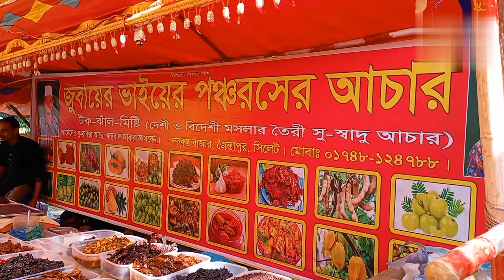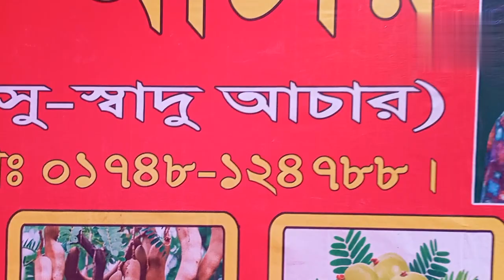রসুনের আচার। রসুনের আচার সহ মোট ২৫ রকমের আচার বানিয়ে বিক্রি করছেন জুবায়ের ভাই। কম দামে ক্রয় করুন।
জুবায়ের ভাই নিজ হাতে সব ধরনের আচার তৈরি করেন এবং বিক্রি করেন, উনি ৪০০ টাকা থেকে ১০০০ টাকা কেজি পর্যন্ত আচার বিক্রি করে থাকেন। ভিডিওতে উনার নাম্বার দেওয়া আছে, যোগাযোগ করে সরাসরি আচার নিয়ে আসুন। আজকের ভিডিওটি সংগ্রহ করেছি সিলেট থেকে।
আচার
রসুনের আচার
আচার কিভাবে পাব
রসুনের আচার কিভাবে পাব
রসুনের আচার কিভাবে ক্রয় করব
রসুনের আচার কত টাকা কেজি
আচার এবং রসুন

Acher
Roshuner acher
Roshuner acher kibabe pabo
Roshuner acher koto taka kg
Roshuner acher price

কেফায়েত আহমেদ